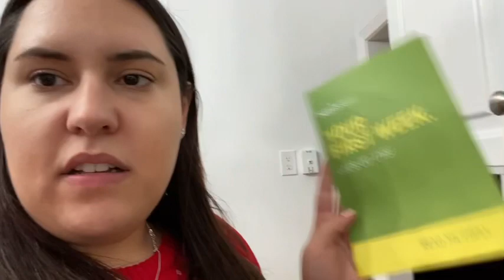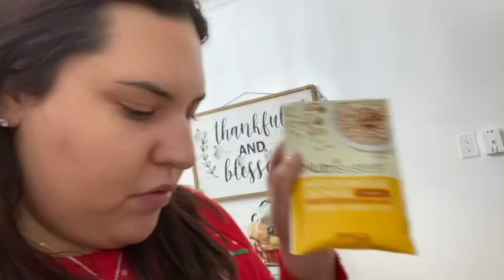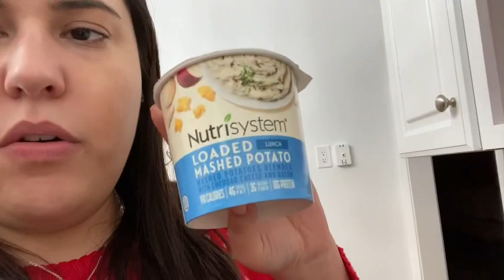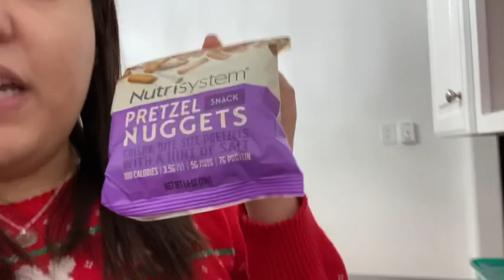Vlogmas Day 22